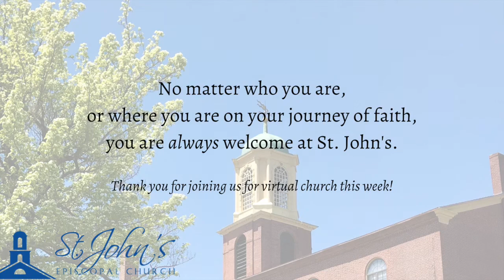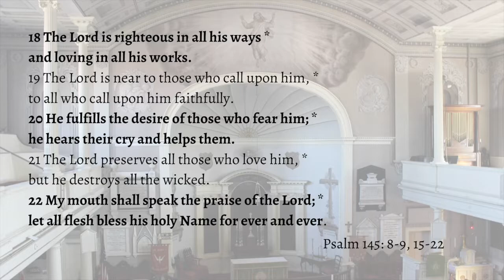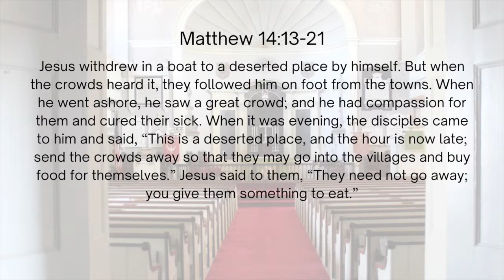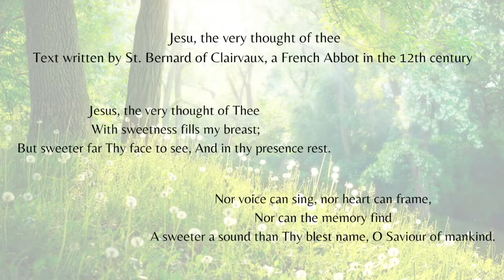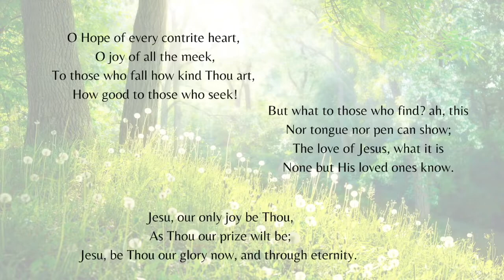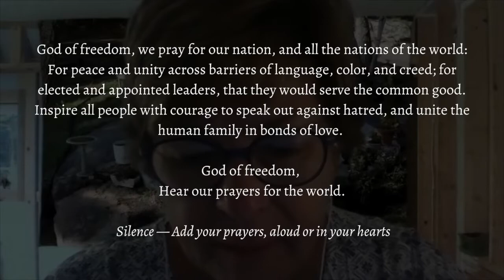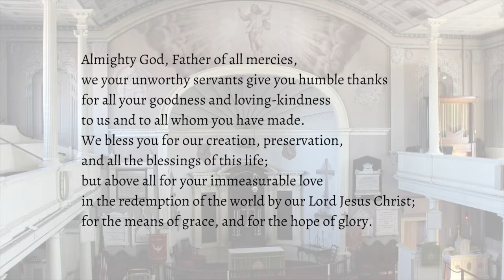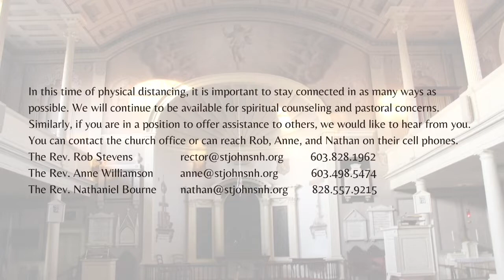Morning Prayer Service Rite II, 2 Aug 2020